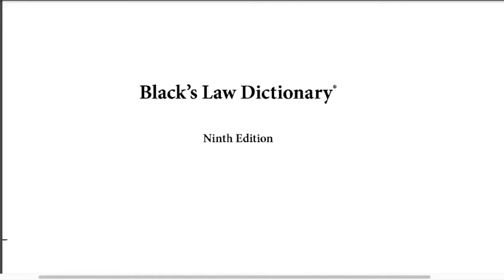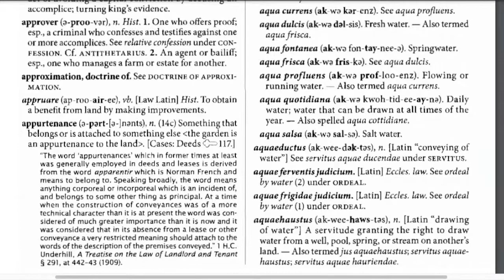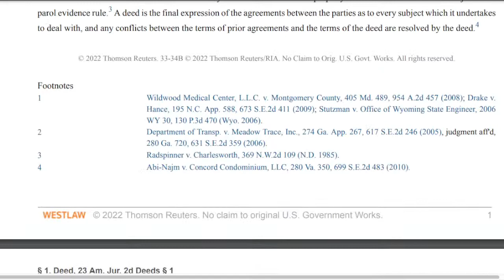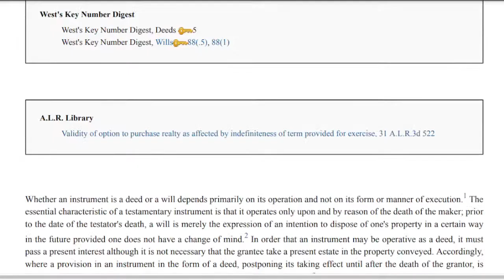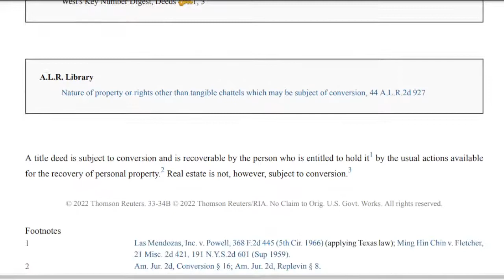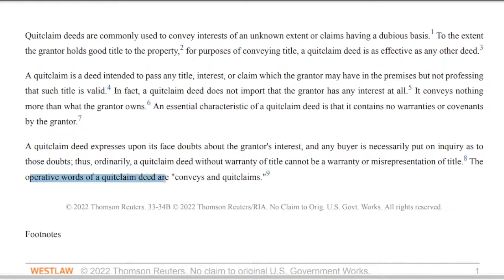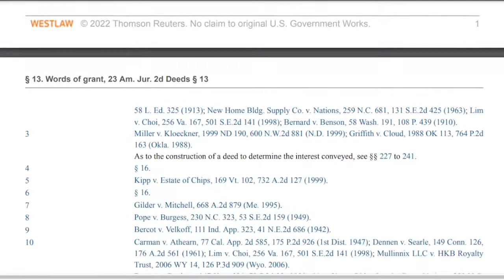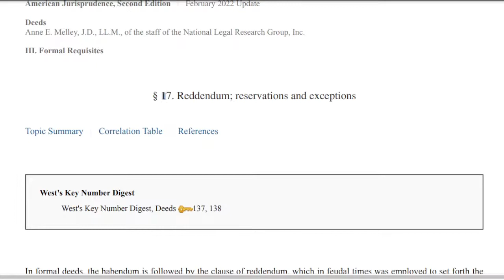Deeds - AmJur - Instruments Conveying Title To Land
From American Jurisprudence